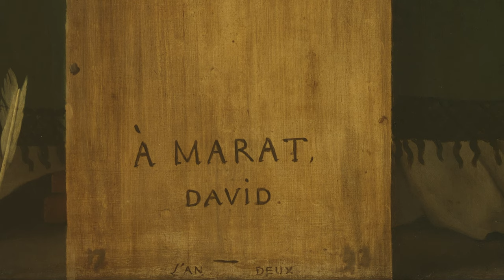Jacques-Louis David & Melchior d’Hondecoeter | Free Guide | Fine Arts at Home [NL]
Elke eerste woensdag van de maand organiseren we een gratis rondleiding in het museum. Vandaag vergelijkt Marianne Knop twee schilderijen met een wat macaber onderwerp: de dood. Iedereen blaast ooit zijn laatste adem uit. De overgang van leven naar dood fascineert heel wat kunstenaars.

De Franse schilder Jacques-Louis David maakte in 1793 het portret van Jean-Paul Marat die op 13 juli van datzelfde jaar werd neergestoken door een politieke tegenstander, Charlotte Corday.

De dode haan van de 17e-eeuwse Noord-Nederlandse schilder Melchior d’Hondecoeter kan je een trompe l’oeil of oogbedriegertje noemen.

FINE ARTS AT HOME
De KMSKB nodigen zichzelf uit bij u thuis en helpen u  de isolatie een beetje te ontsnappen! Ontdek hier, alleen of met heel de familie, alles wat u nodig heeft voor een virtuele reis doorheen de kunstgeschiedenis.